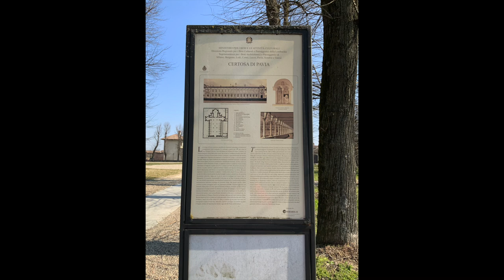Visiting the Certosa of Pavia Italy & Duchess Beatrice d’Este | Vlog 05 Italy with Gigi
Ciao! My name is Gigi and I travel to Italy often for research and historical costuming. I’m a plus-size Black woman who travels solo and also happens to be autistic. In my videos I share with you the places I’ve visited to empower those who would like to do the same. I also promote the inclusion and belonging of people of color (POC) by hosting events and small group costuming trips to Italy for people of color and anti-racists.

This episode covers my travels in the Lombardy Region of Italy to visit Pavia and see the Certosa where the tomb of Beatrice d'Este is displayed.

Gigi is an historical costuming influencer and retired sociologist with 10+ years of independent research of the historical Italian city-states. She currently works with fashion, beauty, and costuming brands for inclusivecostuming. She also leads small group costuming trips abroad for BIPOC and anti-racists.